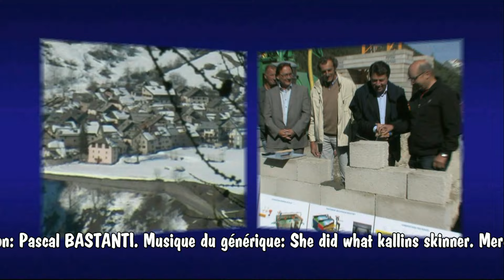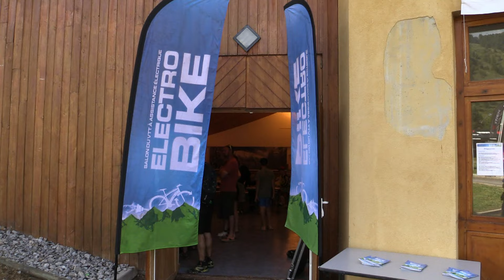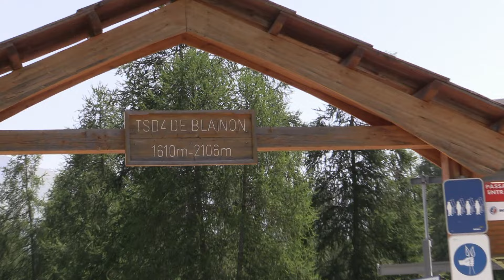2015.07.08 Auron electrobike 2015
Cette semaine dans le "Quoi de neuf"  nous allons a l"Electrobike" d'Auron qui est le salon du VAE ( vélo à assistance électrique) . Tous les grands constructeurs étaient présents et de nombreuses animations y étaient organisées pendant 3 jours.